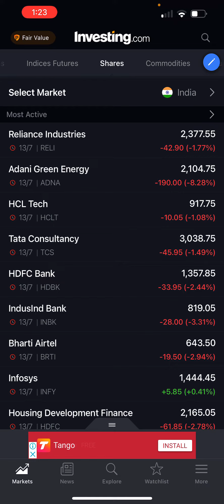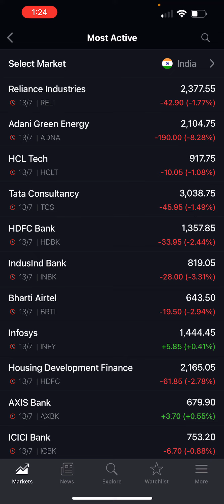Stock market crash - Don’t Invest